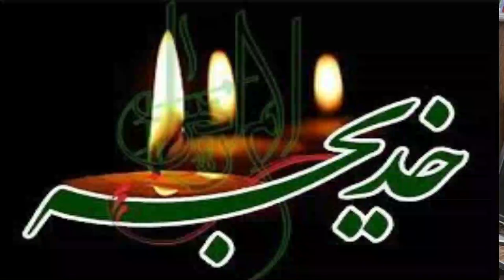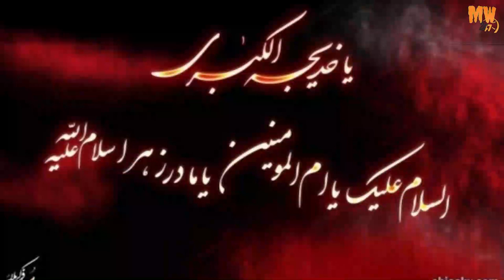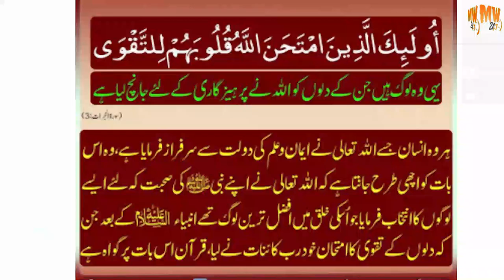Khadija 'The Mother of Believers'. In Islam | The first wife and first follower of Prophet Muhammad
Khadija 'The Mother of Believers'. In Islam | The first wife and first follower of Prophet_Muhammad . Honorifics associated with Khadija included 'The Pious One', 'Princess of Quraysh' Ameerat-Quraysh, and 'Khadija the Great' #(Khadija-al-Kubra).she fed and clothed the poor, assisted her relatives financially, and provided marriage portions for poor relations.Khadija was said to have neither believed in nor worshipped idols, which was atypical for pre-Islamic Arabian culture.Khadija entrusted a friend named Nafisa to approach Muhammad and ask if he would consider marrying. When Muhammad hesitated because he had no money to support a wife, Nafisa asked if he would consider marriage to a woman who had the means to provide for herself. Muhammad agreed to meet with Khadija, and after this meeting they consulted their respective uncles. The uncles agreed to the marriage, and Muhammad's uncles accompanied him to make a formal proposal to Khadija. It is disputed whether it was Hamza ibn Abdul-Muttalib, Abu Talib, or both who accompanied Muhammad on this errand. Khadija's uncle accepted the proposal, and the marriage took place. At the time of the marriage Muhammad was about 25 years old and Khadija was about 40 years old. Holy Prophet Muhammad and Hazrat Khadija were married monogamously for 25 years. After her death, Muhammad took other wives.Khadija was the first person to accept Al-Haqq The Truth i.e. she accepted Islam.After his experience in the cave of Hira, Muhammad returned home to Khadija in a state of terror, pleading for her to cover him with a blanket. After calming down, he described the encounter to Khadija, who comforted him with the words that Allah would surely protect him from any danger, and would never allow anyone to revile him as he was a man of peace and reconciliation and always extended the hand of friendship to all. According to some sources, it was Khadija's cousin, Waraqah ibn Nawfal, who confirmed Muhammad's prophet hood soon afterwards.Khadija was supportive of Muhammad's prophetic mission, always helping in his work, proclaiming his message and belittling any opposition to his prophecies.It was her encouragement that helped Muhammad believe in his mission and spread Islam. Khadija also invested her wealth in the mission. When the polytheists and aristocrats of the Quraysh harassed the Muslims, she used her money to ransom Muslim slaves and feed the Muslim community